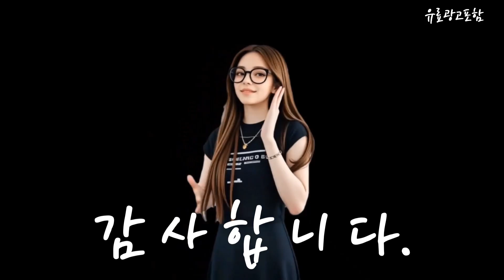골프우산 Top10!! 요즘 인기있는 골프우산 구매 가격 평점 후기 비교 총정리!!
❤️❤️❤️ 요즘 인기있는 골프우산 구매 가격 평점 후기 비교 총정리해 보았어요!! ❤️❤️❤️

[00:06]
10위. 잭니클라우스 80자동 무지 골프 대형우산 검정 [14,300원]

[00:11]
9위. 레인프로엑스 특대형 자외선차단 이중 레이어 장우산 강풍 [15,900원]

[00:17]
8위. 잭니클라우스 75자동 파라솔 골프 대형우산 곤색 [15,590원]

[00:23]
7위. 까스텔바작 패턴 75 자동골프장우산 [19,000원]

[00:28]
6위. 골프장우산 초경량 벤츠 BMW 아우디 대형 골프 [13,900원]

[00:34]
5위. 잭니클라우스 75자동 폰지 골프 대형우산 검정 [12,800원]

[00:40]
4위. regn 국내최대 186cm 이중천 자동 골프우산 가볍고 [24,800원]

[00:45]
3위. 까스텔바작 원형로고플레이 70 골프 자동 장우산 네이비 [14,390원]

[00:51]
2위. 일상HO감 4세대 초대형 장우산 보다 큰 3단우산 [16,850원]

[00:57]
1위. 지브라 75 골프 장우산 [10,900원]